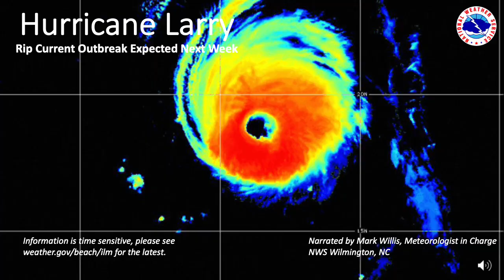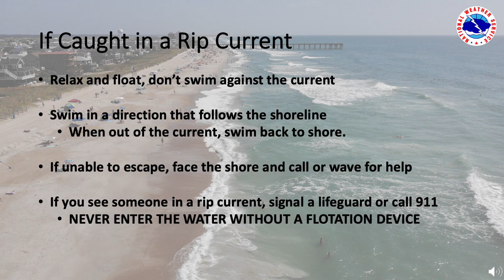Sept 5 2021 - Hurricane Larry Swells to Create Dangerous Surf Conditions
Meteorologist-in-Charge Mark Willis talks about impacts for NE SC and SE NC mid to late week due to long period swells from distant Hurricane Larry.